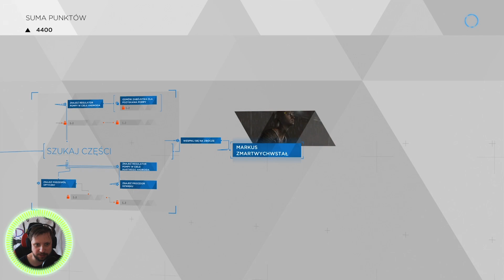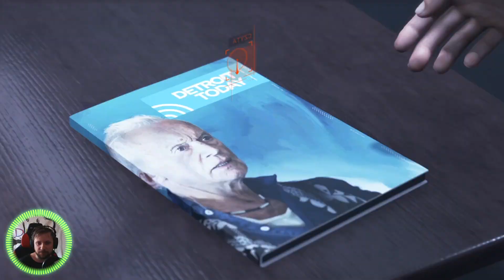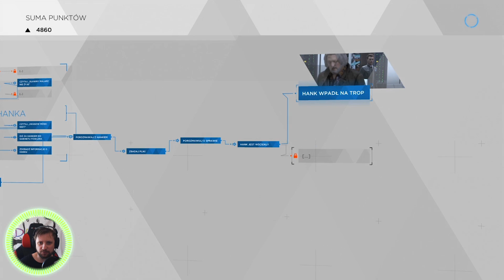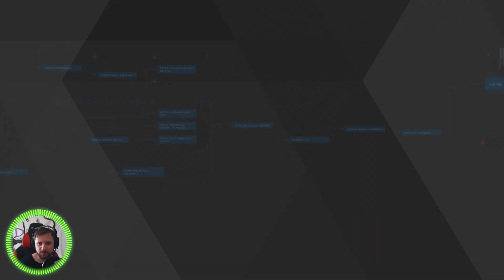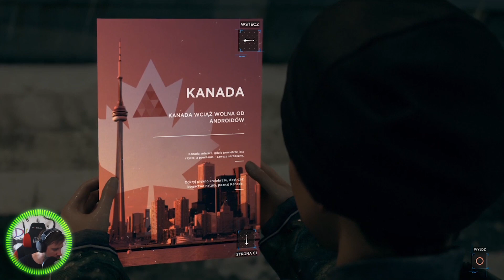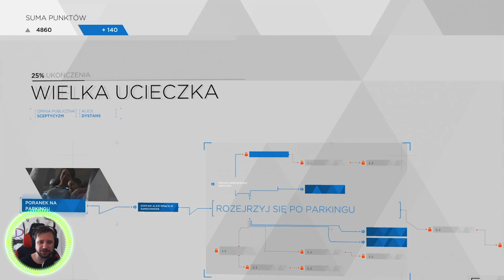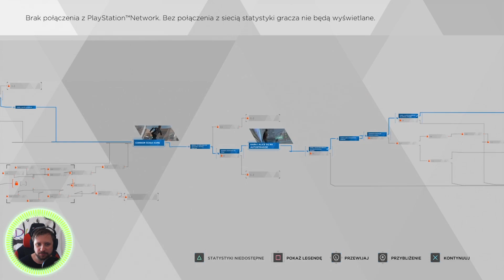DETROIT #4 - OSZUKAĆ PRZEZNACZENIE - WarGra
SPRAWDŹ POPRZEDNI ODCINEK NA KANALE PRZEGRYW :)